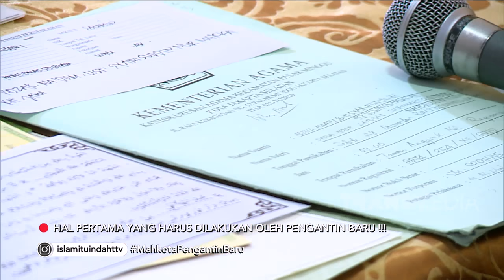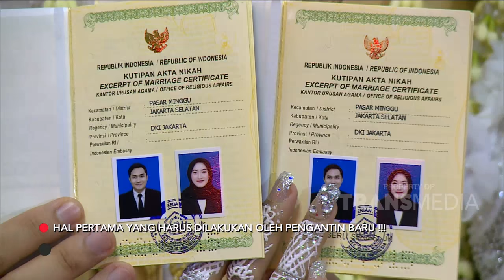ISLAM ITU INDAH - Mahkota Pengantin Baru (8/1/20) PART 2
TAYANG SETIAP HARI PUKUL 05.00 WIB